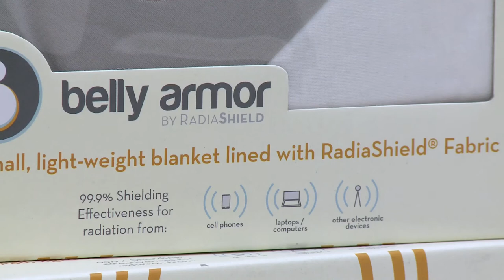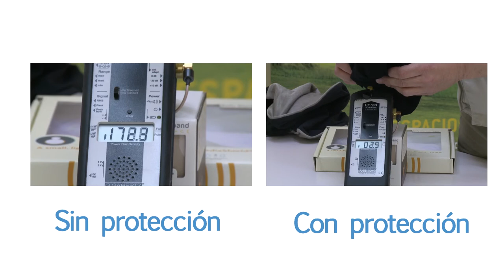BANCO DE PRUEBAS PROTEGE A TU BEBE DE LAS RADIACIONES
La etapa del embarazo es especialmente importante de cara a la salud futura de tu hijo. Todos los científicos y autoridades hacen especial hincapié en que, tanto las mujeres embarazadas como el bebé son grupos de riesgo, y recomiendan tomar medidas de precaución para evitar, en la medida de los posible, la exposición a radiaciones del feto.